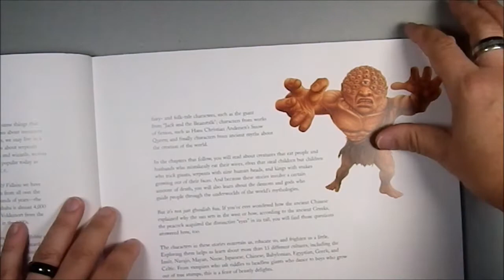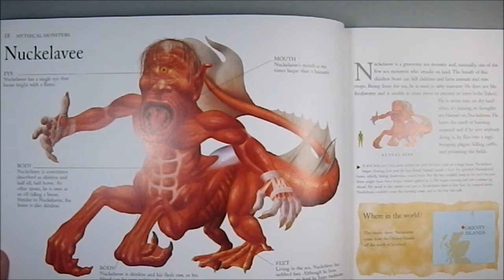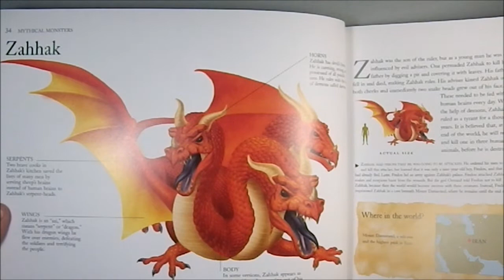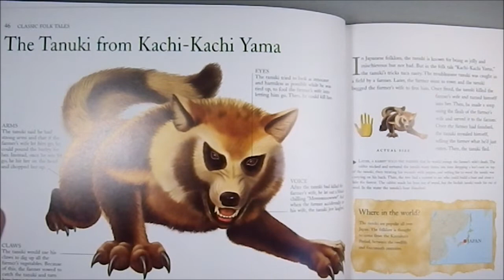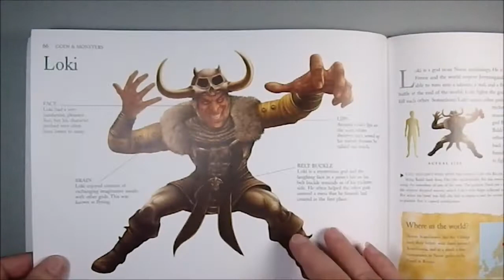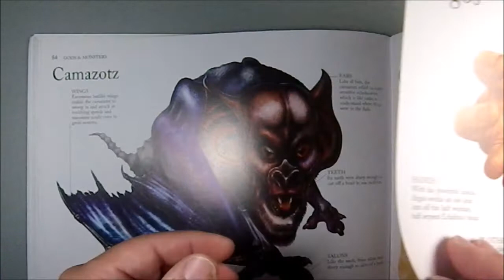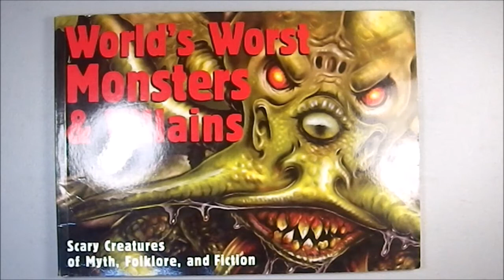Book Talk: World's Worst Monsters & Villains